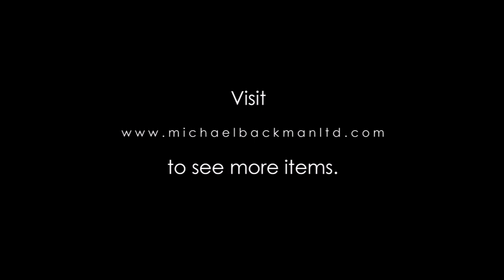6178 Burmese Niello, Copper & Silver Short Sword with Silver & Copper inlaid Blade Dha lwe